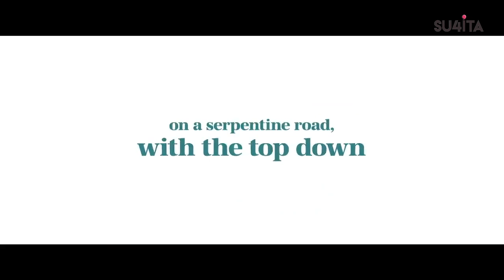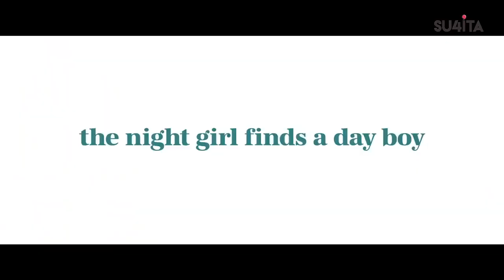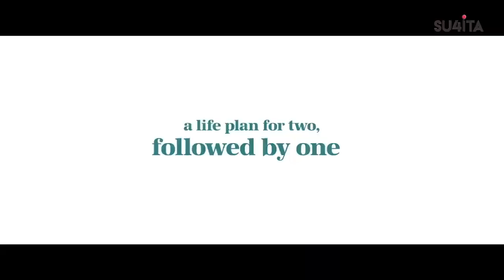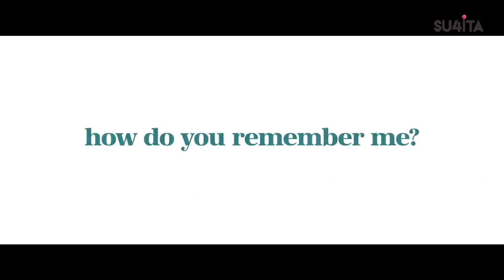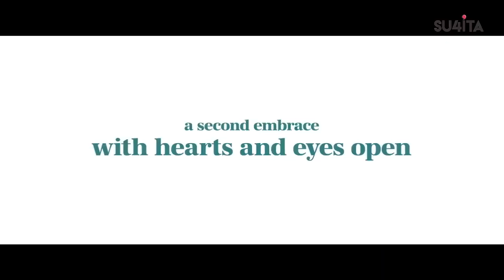Modern Love Review | Season 2 | Sucharita Tyagi | Prime Video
Modern Love Season 2 review by Sucharita Tyagi
Modern Love is an American romantic comedy anthology television series developed by John Carney, based on the weekly column of the same name published by The New York Times.

0:00- Hey !
0:33- Modern Love Season 1
1:56- On A Serpentine Road With The Top Down
2:53- Night Girl Finds A Day Boy
3:28- Strangers On A (Dublin) Train
4:31- A Life Plan For Two, Followed By One
4:41- Am I...? Maybe This Quiz Will Tell Me
5:04- In The Waiting Room Of Estranged Spouses
5:41- How Do You Remember Me
6:28- A Second Embrace With Heart And Eyes Open

*MERCH SHELF LIVE UNDER THIS VIDEO*

Sucharita